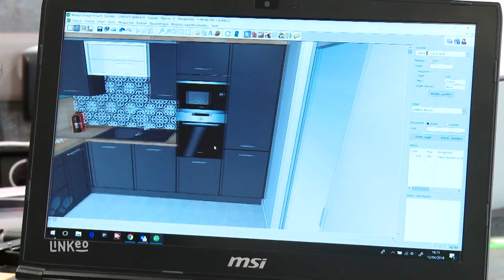Menuiseries et cuisines à Auch (32) - Menuiserie Caséo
La société CASÉO basée à Auch, dans le Gers (32), est spécialisée dans la vente et la pose de menuiseries intérieures et extérieures. Depuis 1977, nous répondons efficacement aux demandes des particuliers et des professionnels situés à Agen, Le Passage d'Agen, L'Isle-Jourdain, Léguevin et les environs.